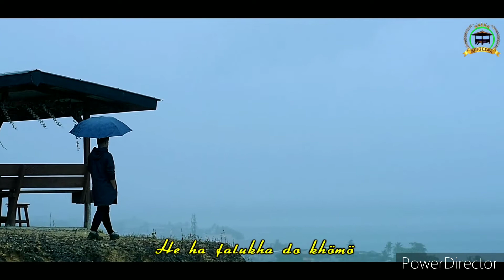KARAOKE POP NIAS || TANIA || VOC. RIDHO GEA || CIPT.ERICK GEA#karaoke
Lirik karaoke pop nias 2022.

Judul lagu Tania.
Voc.ridho gea
Cipt.erick gea
Model.
Musik ryan ndaha
Management.man zandroto

Semoga terhibur😍😍